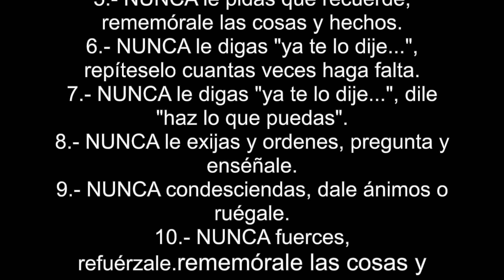Nº 46 CHISTES CORTOS contra el Alzheimer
Humor en forma de chiste corto , para incentivar y mantener el sentido del humor de personas mayores  y hacer sonreir de paso a otras personas , quizas no tan mayores

LOS DIEZ NUNCA DEL ALZHEIMER
1.- NUNCA discutas con el enfermo, ponte de acuerdo con él.
2.- NUNCA trates de razonar, distrae su atención.
3.- NUNCA le avergüences, ensálzalo.
4.- NUNCA trates de darle lecciones, serénalo.
5.- NUNCA le pidas que recuerde, rememórale las cosas y hechos.
6.- NUNCA le digas "ya te lo dije...", repíteselo cuantas veces haga falta.
7.- NUNCA le digas "ya te lo dije...", dile "haz lo que puedas".
8.- NUNCA le exijas y ordenes, pregunta y enséñale.
9.- NUNCA condesciendas, dale ánimos o ruégale.
10.- NUNCA fuerces, refuérzale.
Cada uno conoce a una persona de la familia, a un amigo, a alguien que padece una enfermedad de Alzheimer… y la imagen de esta enfermedad es muy negativa. Se sabe que, además de los trastornos de la memoria, el carácter y la personalidad del enfermo cambian. Casi no se le reconoce. Se sabe que ciertas conductas de la persona enferma son incoherentes, ilógicas y a veces peligrosas para él y para su entorno. Se sabe que, cada día, disminuye su capacidad  a realizar sin ayuda las actividades de la vida diaria. Por fin, se sabe que la enfermedad es irreversible.

@ chistes cortos contra el alzheimer